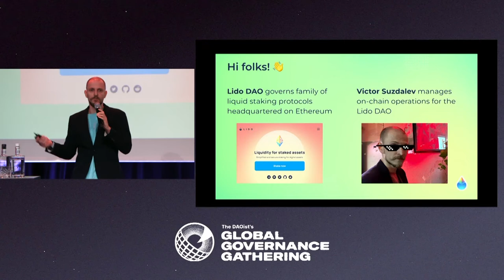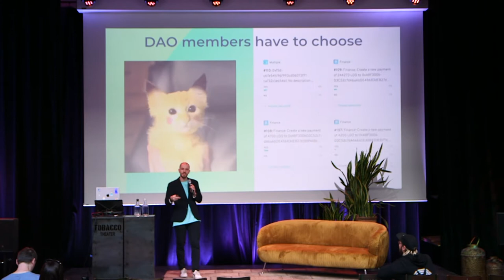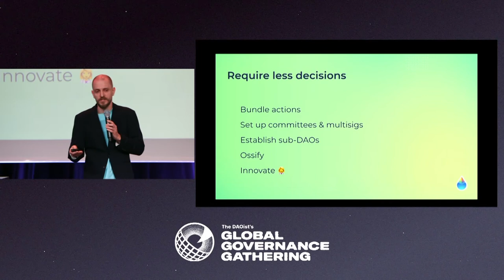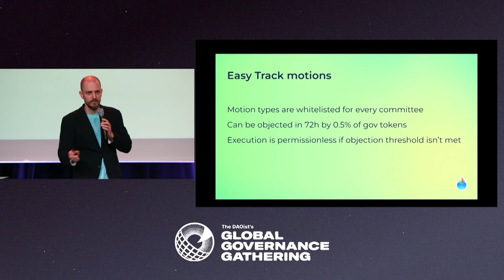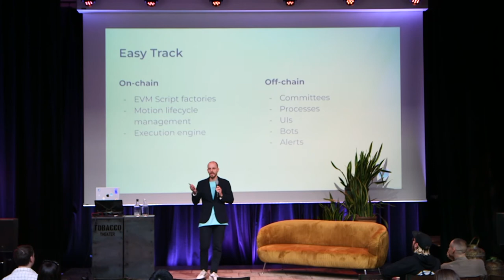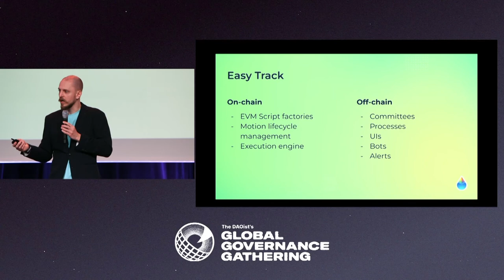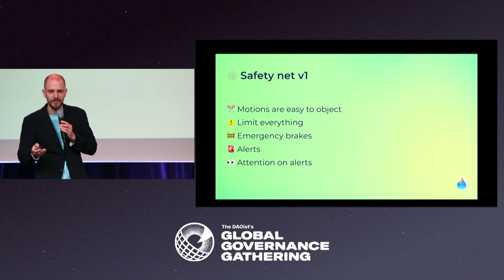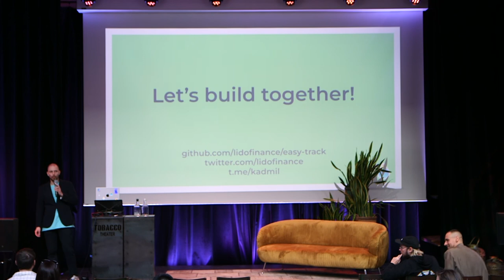Easing Up the Governance: Lido custom-made governance mechanics - Victor Suzdalev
Presented during The DAOist's Global Governance Gathering, on the 19th of April 2022, at Tobacco Theater, Amsterdam NL